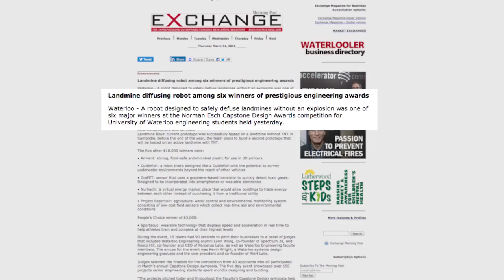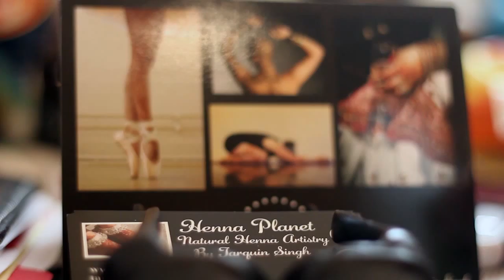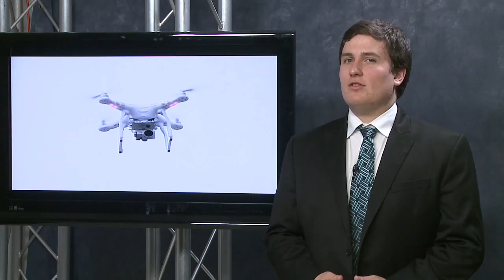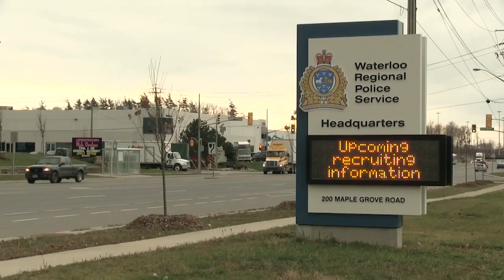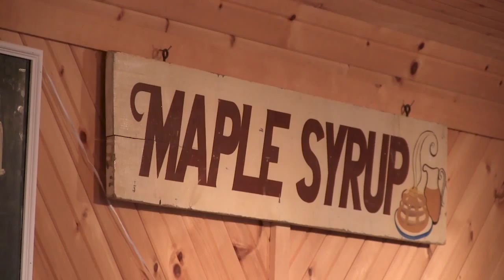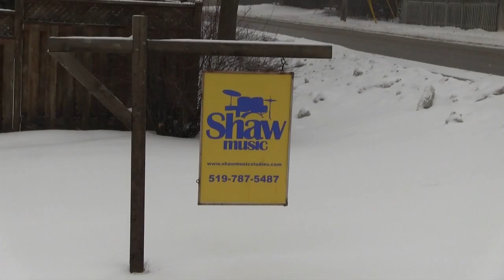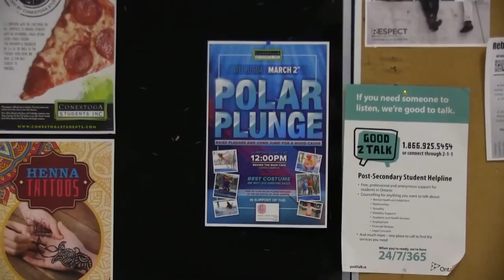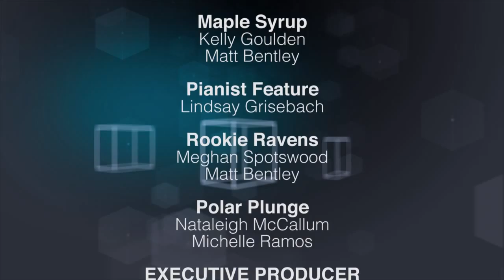Spoke TV, Episode 10 2016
This week on Spoke TV, we find out who to contact when wicked weather knocks down trees in the city. We also meet the inventor of a winning landmine diffusing robot. We explore a Cambridge organization that provides a service dog to help with day-to-day difficulties for war veterans who suffer from PTSD . Our first feature shows the emotional benefits of henna crowns for individuals with Alopecia. We explore the new world of flying drones and the regulations behind the new hobby as well as the concerns surrounding it. Our reporter discovers how the spring's fluctuating weather has impacted this season's maple syrup production. Our second feature introduces us to a woman with an uncanny ear for music. We discover the soft side of the Waterloo Warriors men's hockey team, who volunteer their time to coach the Rookie Ravens. Finally, we check in with this year's Conestoga College Polar Plunge event.